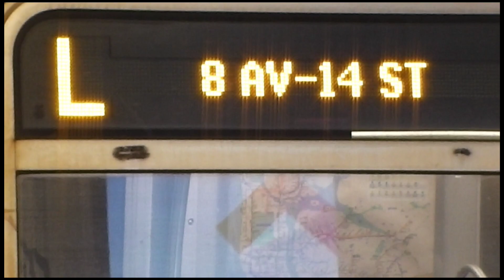𝟏𝟎𝟖𝟎𝐩⁶⁰ 𝐁𝐌𝐓 𝐂𝐚𝐧𝐚𝐫𝐬𝐢𝐞 𝐋𝐢𝐧𝐞: 𝐑𝟏𝟔𝟎𝐀 𝐋 𝐓𝐫𝐚𝐢𝐧 𝐀𝐜𝐭𝐢𝐨𝐧 @ 𝐁𝐫𝐨𝐚𝐝𝐰𝐚𝐲 𝐉𝐮𝐧𝐜𝐭𝐢𝐨𝐧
Here are the Canarsie and Manhattan-bound R160A L trains in action at Broadway Junction

Train Transfers: A, C and J trains